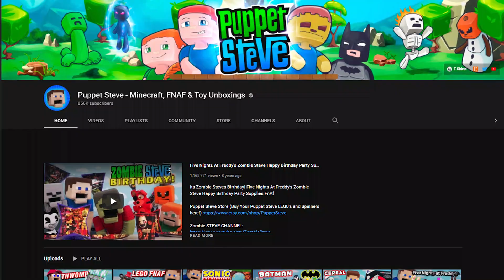OMG!! PUPPET STEVE PLUSH??!!! ORDER NOW!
PUPPET STEVE PLUSH??!!! ORDER NOW!